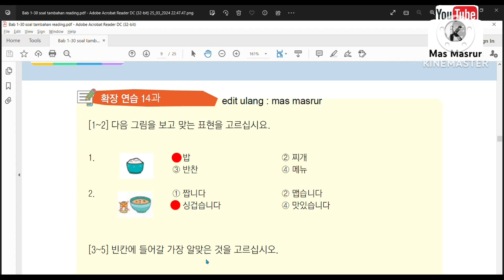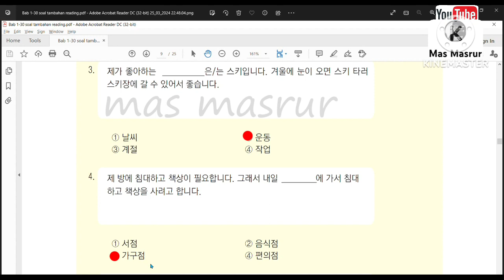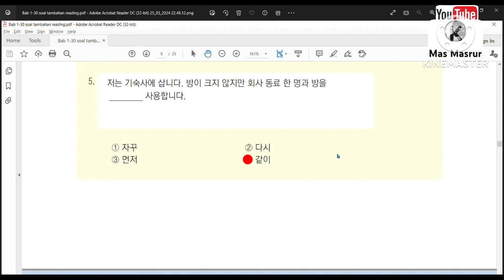BAB 14 SOAL TAMBAHAN READING | PEMBAHASAN TEXTBOOK EPS TOPIK